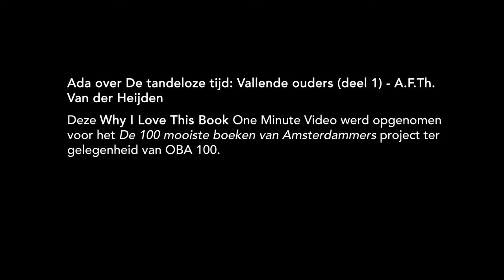Ada over De tandeloze tijd: Vallende ouders (deel 1) - A.F.Th. Van der Heijden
– BOEKENTIPS IN 1 MINUUT – "Eigenlijk moet ik het boek in mijn hand hebben, om de voorbeelden te kunnen geven van hoe mooi het geschreven is." – Ada, 62, callcentermedewerkster, bibliotheekmedewerkster, Amsterdam.